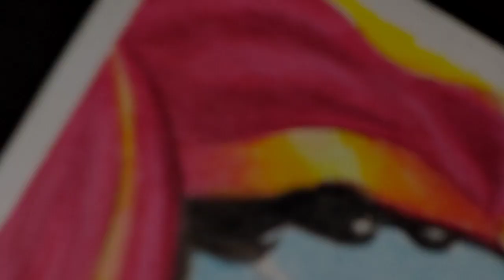Krishna Drawing | Janmastami Special Krishna Drawing With Oil Pastel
How to draw Krishna | Krishna drawing | Krishna drawing - Step by step

Hit like 👍

Radha krisha drawing step by step
Oil pastel drawing
Drawing krishna
 Janmastmi drawing
Drawing krishna
 janmastami special drawing
 Oil pastel drawing Tutorial
 how to draw krishna face
 how to draw krishna face step by step
drawing krishna for kid
Krishna drawing oil pastel
krishna drawing simple
drawing easy
krishna drawing watercolor
krishna song
Janmastami drawing
krishna chobi drawing
krishna drawing dikkao

Drawing meterials I used👇

Ivory Paper

Brustro paper

                          Pencils👇
Artline graphite pencil

Steadler pencil

Camlin charcoal pencil

                     Coloured pencils👇
Doms Colour pencil

Faber Castell

                        Oil Pastel colour👇
Polo oil pastel

Doms oil pastel

                           Eraser👇
Tombow mono Eraser

Apsara Mechano eraser

kneaded Eraser

                      Highlighting tools👇
White gel pen

                ( More important tools)👇
Masking Tape

Blending Stump

Fixative spray

Best Tripod

Best Mic